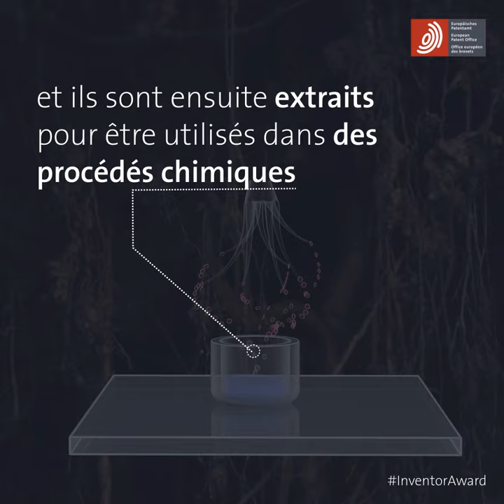Claude Grison: Décontamination des sols pollués avec des plantes qui absorbent le métal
Le Prix de l'inventeur européen rend hommage à la créativité des inventeurs du monde entier.